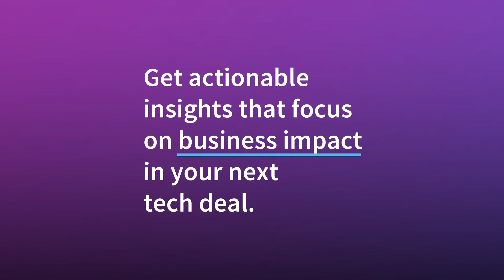Can your tech deal deliver on its goals?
Our Software Due Diligence provides you with answers to key questions:
What are the technical risks in your acquisition target that even they are unaware of?
Can your target’s team and products scale as fast as your business plan requires?
How do you contribute to the post-deal roadmap of your target’s software development?

In as little as 2 weeks, our Software Due Diligence connects the dots between the business and technology, delivering insights that help you make sound investments and recommendations to help you drive business growth post-deal.